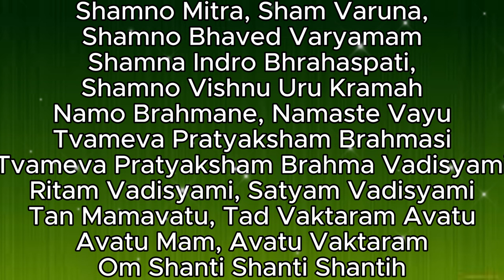Powerful Mantra gives love healing Takes away suff / Shamno Mitra Sham Varuna...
Mantra releases the pain of anger and suffering
This powerful mantra is often used for meditation or in religious ceremonies, emphasising the desire for harmony and protection for all present and for the world.

This mantra belongs to the Sanskrit Vedic texts and is used to invoke peace and harmony with nature and divine forces. Here is a brief description of its contents and the meaning of each part:

Shamno Mitra, Sham Varuna, Shamno Bhaved Varyamam: Let there be peace with Mitra (god of friendship and agreements), Varuna (god of water and oceans) and other deities.
Shamna Indro Bhrahaspati, Shamno Vishnu Uru Kramah: May there be peace with Indra (king of the gods and god of heaven and thunder), Brihaspati (patron of prayer and wisdom) and Vishnu (one of the chief gods, guardian of the universe).
Namo Brahmane, Namaste Vayu: Worship of Brahmane (the supreme cosmic spirit) and Vayu (the god of wind).
Tvameva Pratyaksham Brahmasi, Tvameva Pratyaksham Brahma Vadisyami: You are Brahman visible before me, I will declare that you are visible Brahman.
Ritam Vadisyami, Satyam Vadisyami: I will speak of the cosmic order, I will speak of truth.
Tan Mamavatu, Tad Vaktaram Avatu, Avatu Mam, Avatu Vaktaram: Let it protect me, let it protect the one who speaks. Protect me, protect the one who speaks.
Om Shanti Shanti Shantih: Om, peace, peace, peace, peace.

This mantra is recited 27 times. The number 27 is associated with Vedic astrology: it represents the number of nakshatras (lunar houses) in Indian astrology. Repeating the mantra 27 times can help deepen the meditation and increase the energetic impact of the practice.

Also, the tradition often uses a mala (meditation beads) consisting of 108 beads, which is divided by 27 four times. This makes it easy to count the number of repetitions by sliding your fingers over the beads.

💖"Friends, from the bottom of my heart thank you for staying on my channel!
Your support and attention is the best reward for me!